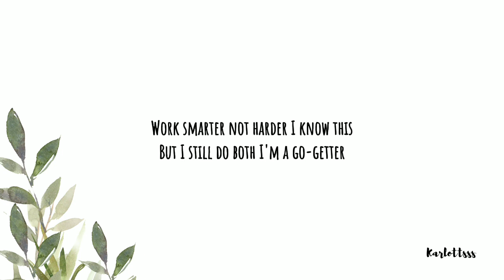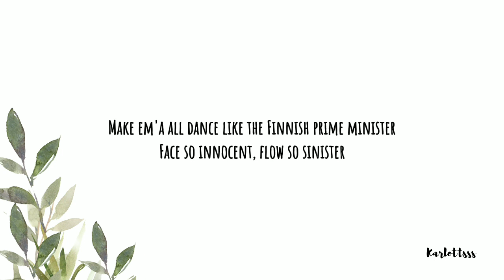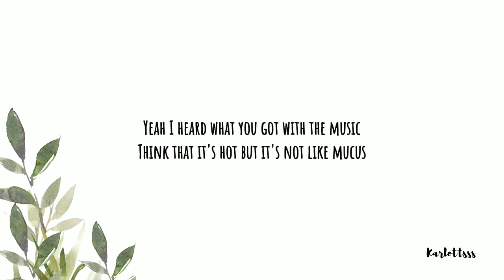Connor Price - Straight A's (Lyrics)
LYRICS:

Yeah
Straight A student but I'm friends with the cool kids
Following the rules in the rubric
Freestyle on the bus and it's too lit
Everybody like oh damn who's this
Raising the steaks like Ruth's Chris
Clockwork how I shine like Kubrick
Yeah I heard what you got with the music
Think that it's hot but it's not like mucus

Pick a side never switch get a back bone
She the only one that hit me on the bat phone
Turn a rap flow to a cash flow
Cash cow got the game in a lasso
Five figures this week, no show yet
Yeah I do it all form a home set up
Turn a TikTok to a Rolex
And it got more views than a Coachella
Make money off streams cause I own it
Can't exploit me cause I know better
Work smarter not harder I know this
But I still do both I'm a go-getter
Scroll back on the Gram you can see just how I did it, ay
This ain't overnight I been at it for a minute, ay
World gave me lemons and I turned it into lemonade
Got the juice and I made a brand off of it like I'm Minute Maid

Ship don't sink no loose lips
What a row boat to a cruise ship
What a penny stock to a blue chip
What's an NPC to a blue tick

Whole life felt protagonist
Like Bilbo Baggans is
Name got weight no dragging this
Too big for the scale like dragon skin
Headed to the top go kill it
Said he gonna pop no kidding
I can never stop no chilling
Way too attached yeah I caught those feeling
Shot through the roof I ain't got no ceiling
Boom
Hit em' with the hook, reel em in like it's a fishing line
Hit the ground running and I'm blowing through the finish line
Everybody in the crowd bounce when I finish lines
Make em'a all dance like the Finnish prime minister
Face so innocent, flow so sinister
Pay those dividends, hold no prisoners
Try to put it all in a verse
Phone DND so please no visitors